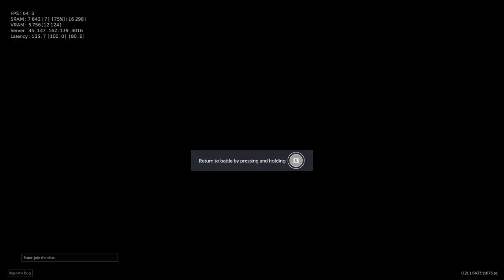Caliber - PVPVE -- Threshold - Sniper Changlong Game#9